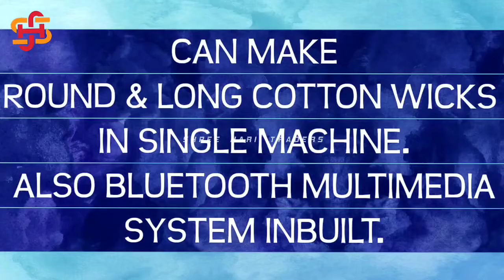Shree Hari Rajkot - Round and Long Cotton Wicks Making Machine (2in1 model) Call us: 070468 56640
Raw Agarbatti,
Bamboo Sticks,
Food Machineries
Camphor Tablet Machineries
Radiator Coolant
Shoe Polish Spray
Tea Packets